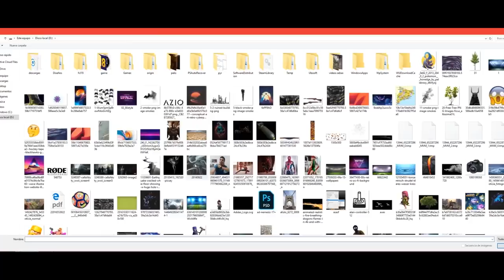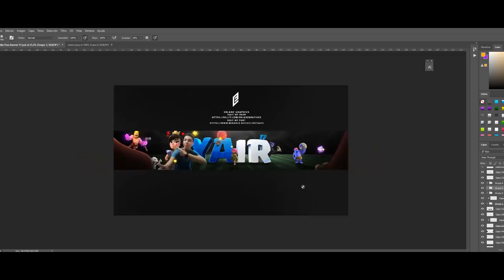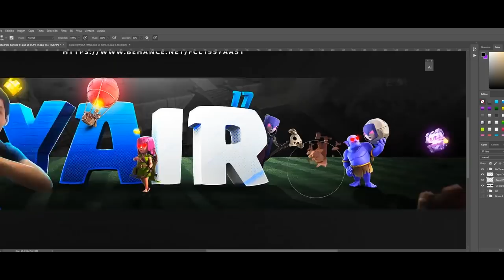SPEED ART - BANNER FOR YAIR17 - Erlanz